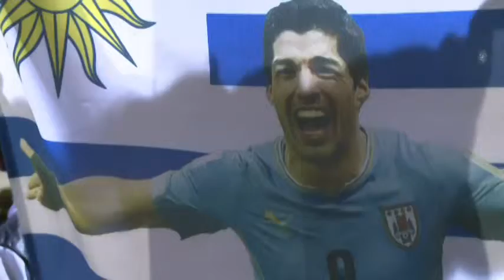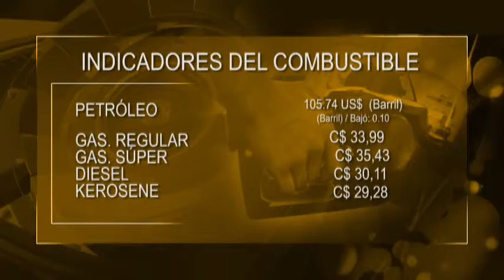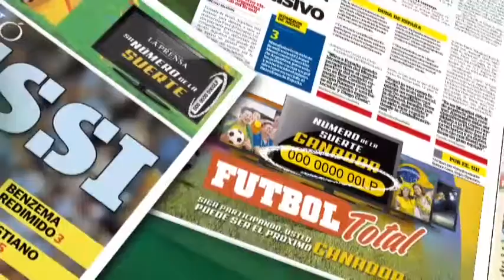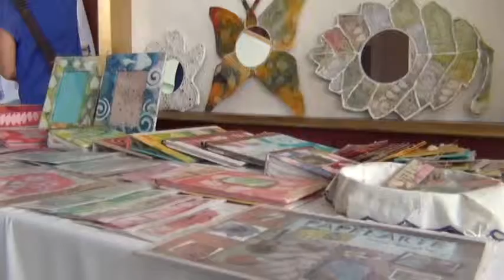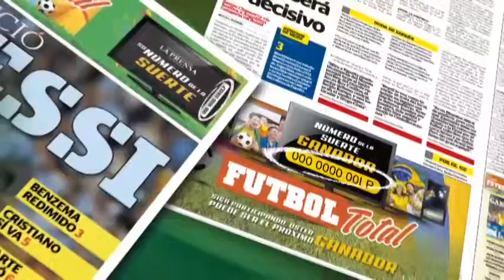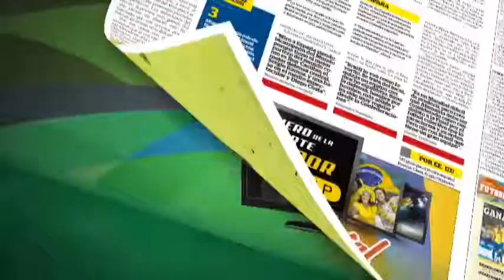Noticias LPTV Edición 27 de Junio 2014